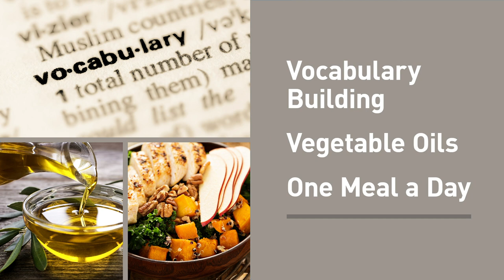Q&A: Vocabulary Building, Vegetable Oils, and One Meal a Day (OMAD)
I’ve churned through over 150,000 emails, social media comments and messages, and blog comments in the last 6 years.

And that means I’ve fielded a ton of questions.

As you can imagine, some questions pop up more often than others, and I thought it might be helpful to take a little time every month to choose a few and record and share my answers.

So, in this round, I answer the following three questions:
“How do you build your vocabulary?”
“What do I think of highly processed oils?”
“What’s your take on eating one meal a day?”

Timestamps:

0:00 - Intro

4:00 - How do you build your vocabulary?

17:59 - What do you think about highly processed oils?

26:26 - What are your thoughts on one meal a day?

1) Want free workout and meal plans for gaining muscle and losing fat? Get instant access:

2) Want to be your own coach? Read one of my bestselling books for men and women:

3) Want personalized help? Check out my custom meal plan and VIP one-on-one coaching services:

Custom meal plan ⇒

One-on-one coaching ⇒

4) Want an easy boost? Add a couple of my science-based supplements to your regimen (and save 20% on your first order with code LEGION20):

Protein powder ⇒

Fat burner ⇒

Everything else ⇒

5) Want a free workout app? Whether you’re a beginner or an experienced weightlifter, Stacked will help you gain muscle and strength faster.

And if none of that tickles your neurons, you might like all the simple, practical, and evidence-based teachings over at my blog, podcast, and Instagram.